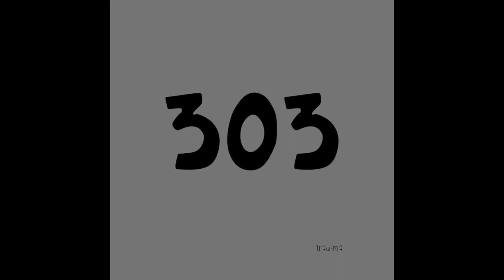Jen Series - Acid Niples (Original Mix)